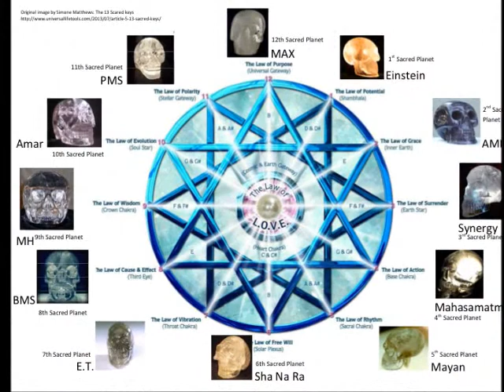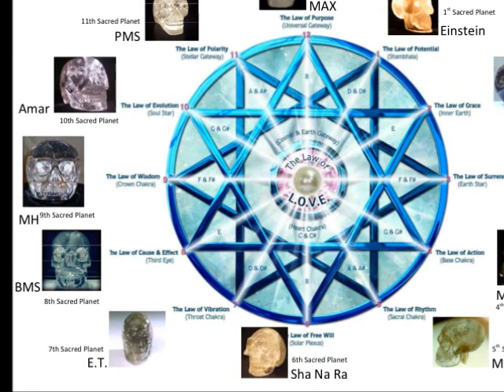7th Sacred Planet - Crystal Skull Activation "E.T."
Crystal Skull Activation of the 12-pointed Merkabah Field of Universal Ascension

This activation is part of a series of 12 lightlanguage transmissions connecting with the etheric blueprint of 12 ancient crystals skull that currently reside on the planet. They had offered themselves to be gateways to 12 Sacred planets that seem to be of high significance in our Universal Ascension process.

When using the Lightlanguage activations, please always start with the track "Invocation and Preparation of the Lightbody". It is advisable to break the tracks down into 3x4 units, especially if you are not very familiar with energy work. The first time you listen to the tracks please just allow the energy to move through you. Notice any sensations in your body. After you have listened to all of them once, you could start doing individual meditations with one of the skulls/planets. For that matter, use the invocation followed by the track of your choice. Tune into the Ancient Skull and Sacred planet and see if you are receiving any images, stories or messages. I would very much appreciate if you would inbox me for any insights that you have been gaining from working with these transmissions!

Credits:
Music "Songs of a World Apart" by Armand Amar and Levon Minassian

Double Merkabah Image: Original "13 Sacred Keys" by Simone Matthews